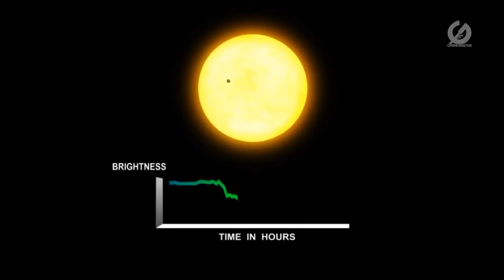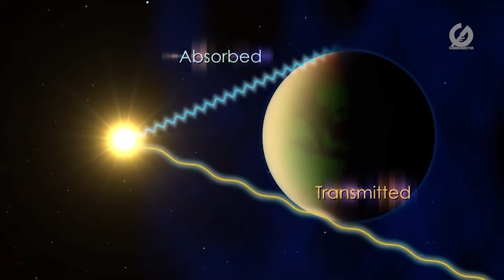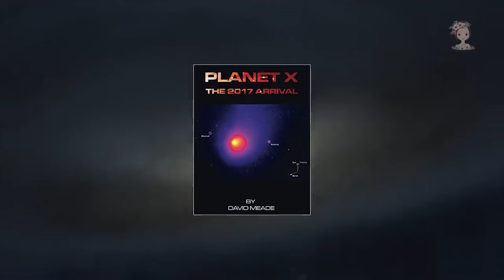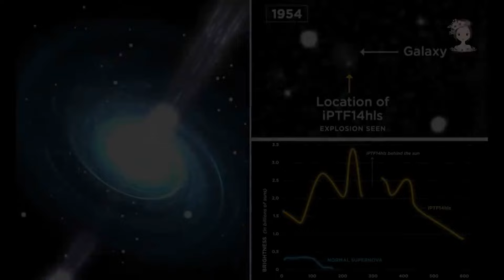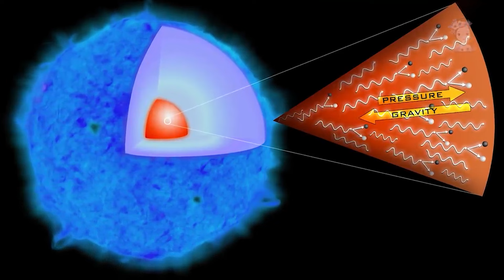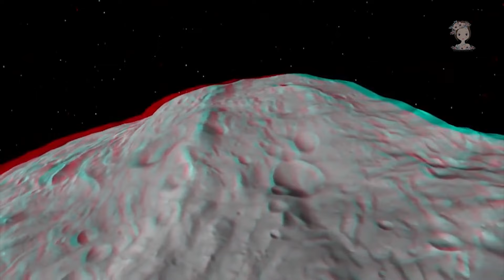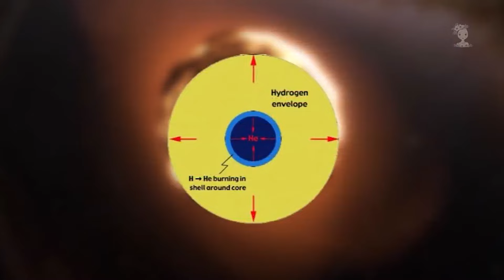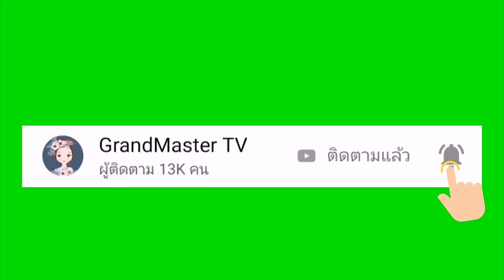รวมเรื่องราวดาวประหลาดและลึกลับที่สุดในจักรวาล ฟังเต็มอิ่ม 30 นาที